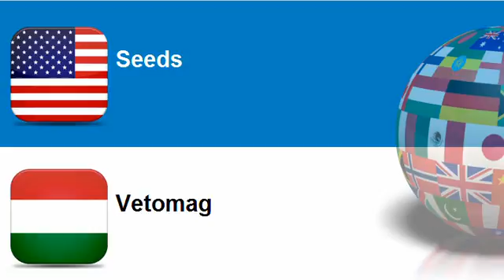Learn Hungarian = Topic = Seeds